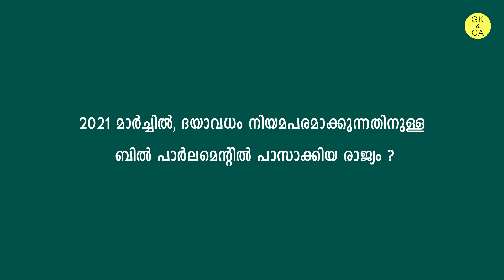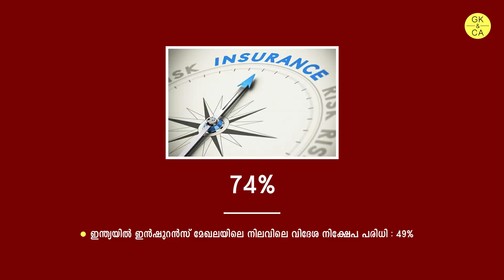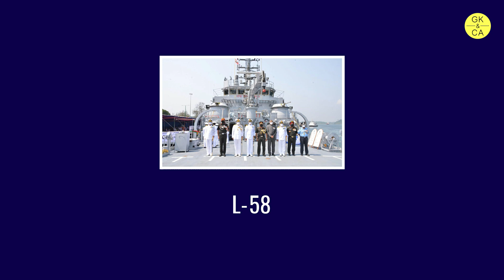Daily Current Affairs in Malayalam | 18-19 March 2021 | Kerala PSC Education | GK&CA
Daily Current Affairs in Malayalam | 18-19 March 2021 | പ്രധാന ആനുകാലിക വിവരങ്ങൾ | 2021 Current Affairs Malayalam Study | LDC 2021 Current Affairs | Kerala PSC Education | GK&CA

കേരള പി.എസ്‌.സി | കറന്റ്‌ അഫയേഴ്‌സ്‌ | മാർച്ച്   2021